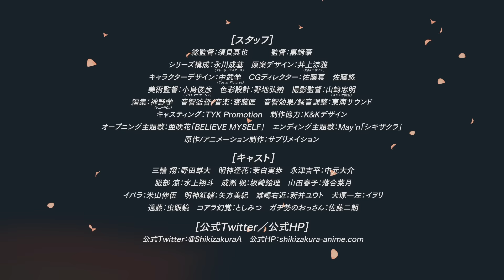オリジナルアニメーション『シキザクラ』振り返りPV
ナゴヤ（東海エリア）発オリジナルアニメーション『シキザクラ』、第1話～第6話の振り返りPVが公開！

・放送情報
中京テレビ　　　毎週土曜　深夜２５：５５～
日本テレビ　　　毎週火曜　深夜２５：２９～
秋田放送　　　　毎週水曜　深夜２５：２４～
福岡放送　　　　毎週木曜　深夜２６：１０～
熊本県民テレビ　毎週木曜　深夜２５：２９～
ＢＳ日テレ　　　毎週土曜　深夜２４：３３～
※放送時間は変更になる可能性がございます。

Hulu　毎週日曜　正午１２：００～（最速配信）
そのほか各配信サイトでは　毎週木曜　深夜２４：００～

・STAFF
総監督：須貝真也
監督：黒﨑豪
シリーズ構成：永川成基（ストーリーライダーズ）
原案デザイン：井上涼雅（K&Kデザイン）
キャラクターデザイン：中武学（Yostar Pictures）
CGディレクター：佐藤真、佐藤悠
美術監督：小島俊彦（プランタゴゲームス）
色彩設計：野地弘納
撮影監督：山﨑忠明（スタジオ雲雀）
編集：神野学（ソニーPCL）
音響効果/録音調整：東海サウンド
キャスティング：TYK Promotion
原作/アニメーション制作：サブリメイション
制作協力：K&Kデザイン
オープニング主題歌：亜咲花「BELIEVE MYSELF」
エンディング主題歌：May’n「シキザクラ」

・CAST
三輪 翔：野田雄大
明神逢花：茉白実歩
永津吉平：中元大介
服部 涼：水上翔斗
成瀬 楓：坂崎絵理
山田春子：落合菜月
イバラ：米山伸伍

明神紅緒：矢方美紀
雉嶋右近：新井ユウト
犬塚一左：イヲリ

遠藤：虫眼鏡
コアラ幻覚：としみつ
ガチ勢のおっさん：佐藤二朗
明神正臣：鈴村一也